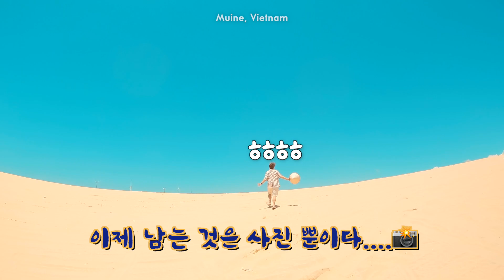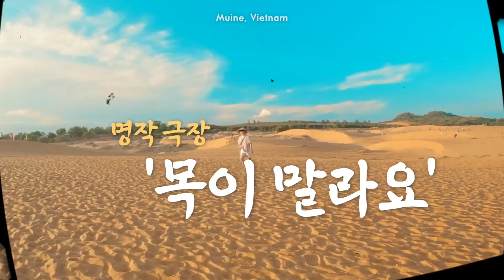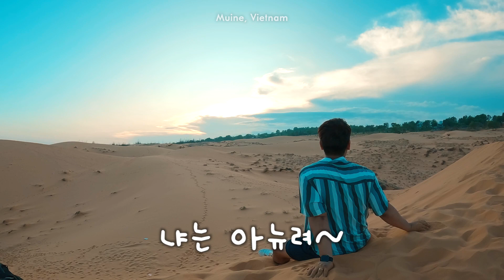랍스타가 껌 값인 작은 어촌의 물가 _ 🇻🇳베트남 마지막편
다시갈지도 방송은 웨이브에서 다시볼 수 있습니다.
14회 : 베트남편 (2022년 6월 16일 방송)

[장비 정보]
- 액션캠: 고프로10
- 미러리스 카페라: 캐논 EOS M6 Mark2
- 렌즈: EOS EF-M 55-200mm